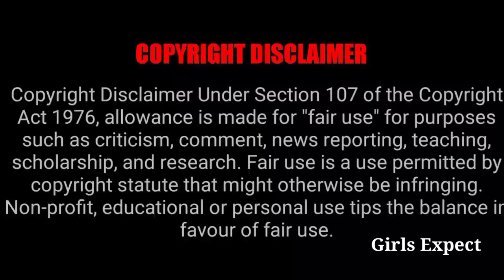Ilavarasi Serial நடிகர்களின் தற்போதைய நிலை || Currently Status || Girls Expect ❤️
UNGA SUPPORT EPOOVOM VENDUM 👍